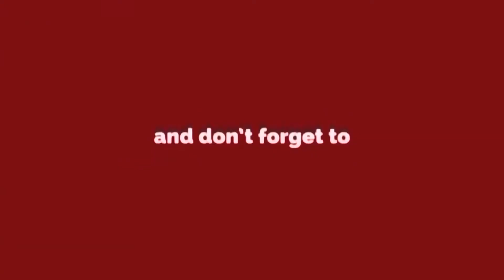DELHI NEWS || सीमापुरी पुलिस और बदमाशों के बीच मुठभेड़ ||बदमाश के पैर में लगी गोली ||Delhi Darpan TV